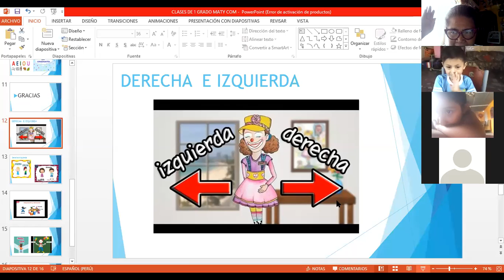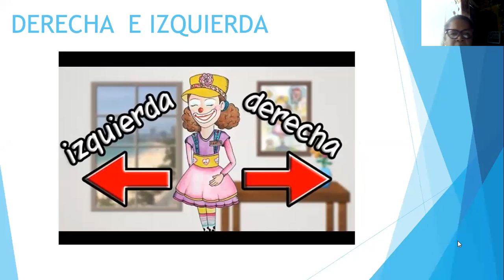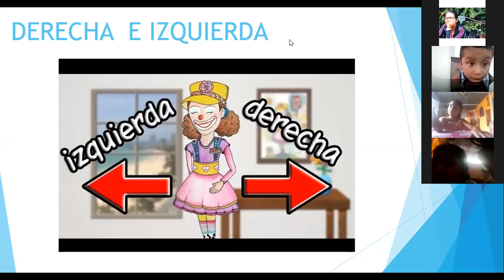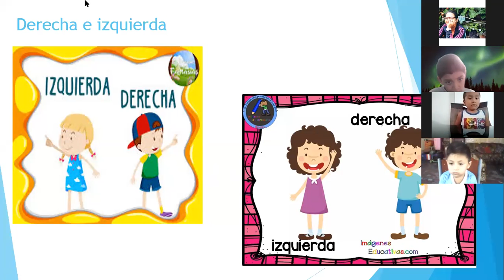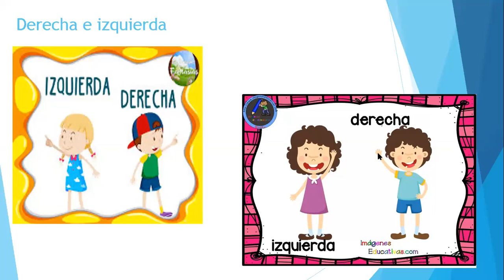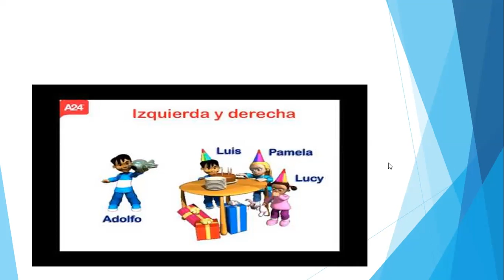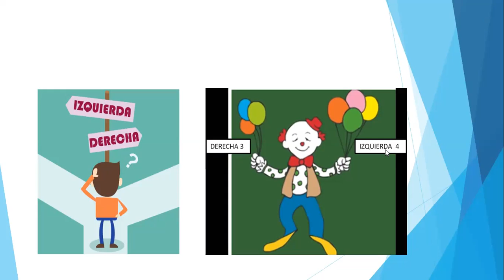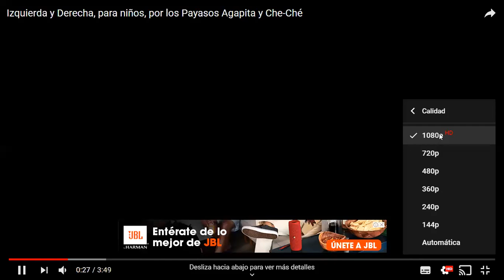CLASE 3 1°P MATEMATICAS